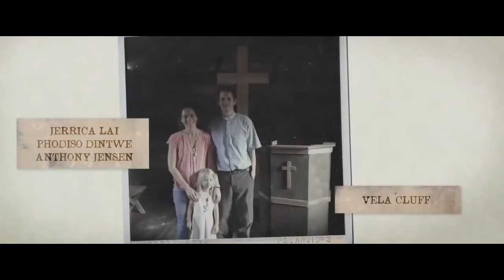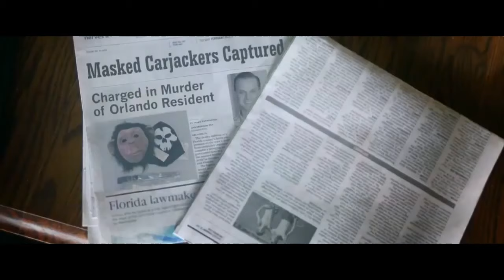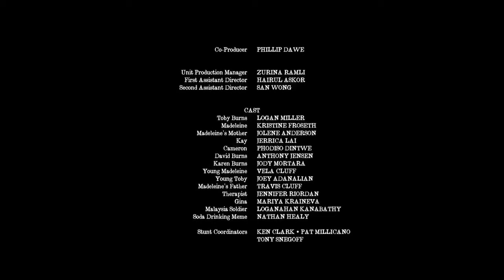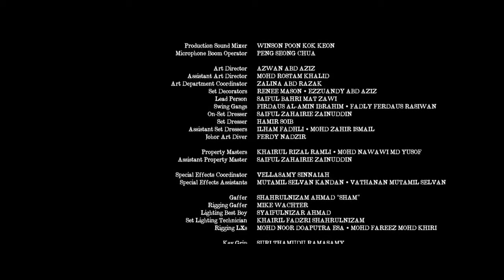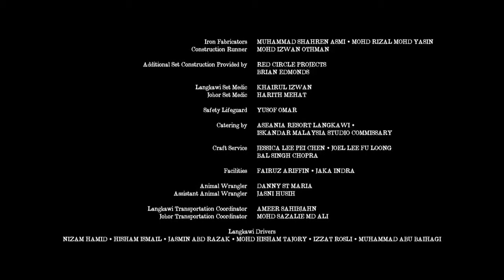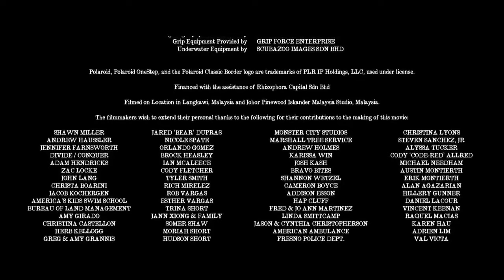FREE HORROR MOVIE [PREY - Survival Horror FULL Length Movie by 412A TV]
412A TV brings you all sorts of horror, suspense, thriller, survival, action-drama, western movies, science fiction (sci-fi) and fantasy movie, in English and English Subtitle. All movies are FREE Movies that you missed out in the past. Furthermore, 412A TV also provides free creepy pasta (CLASSIC CREEPYPASTA GHOST AND SCARY STORIES)  narrated stories including paranormal stories- both true to life and fiction.